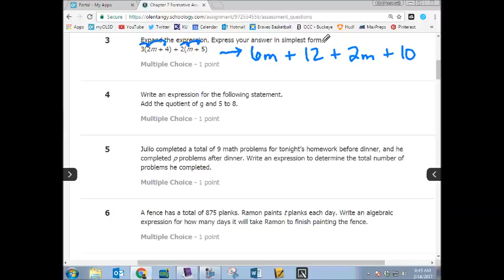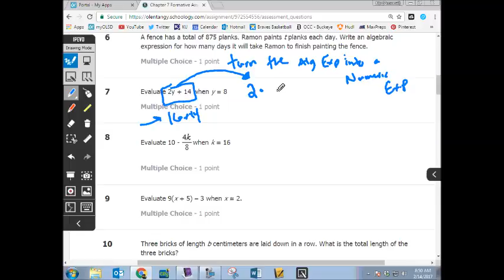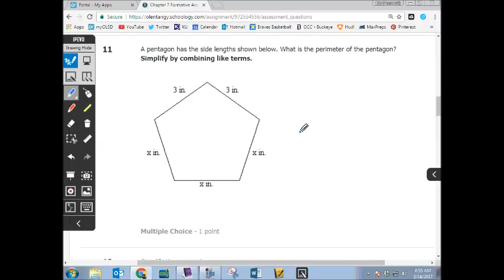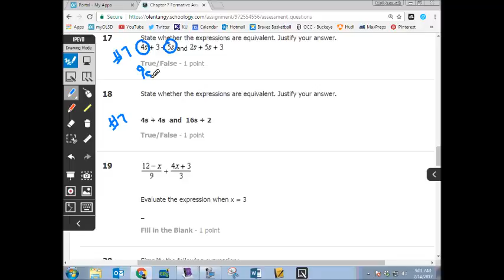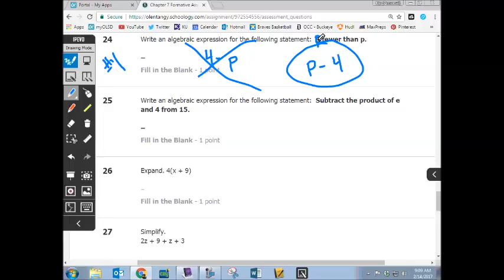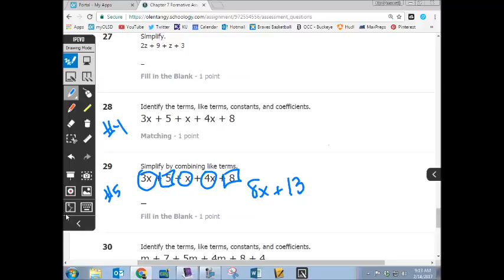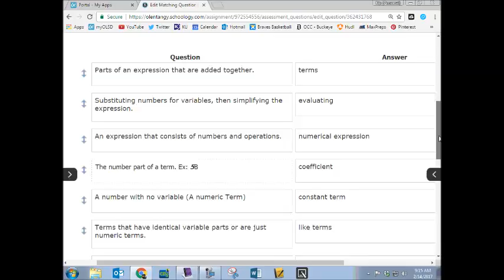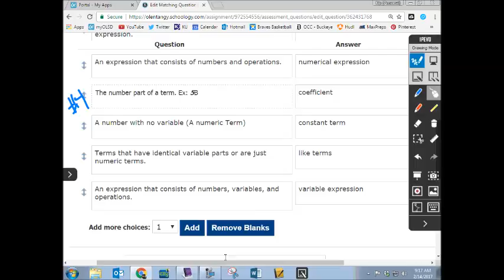Chapter 7 Formative Video